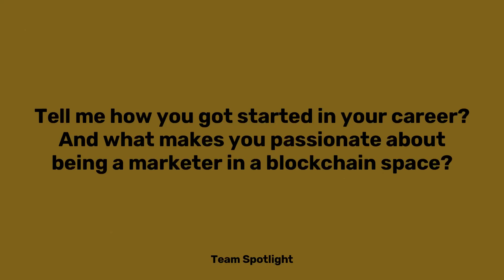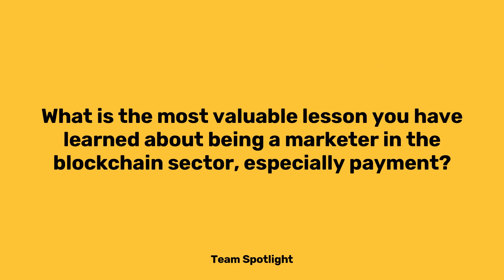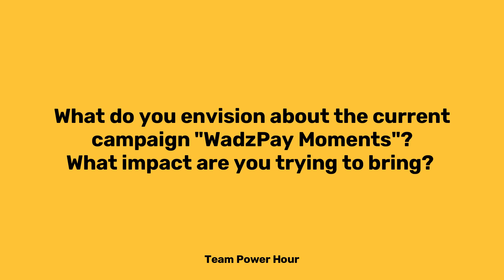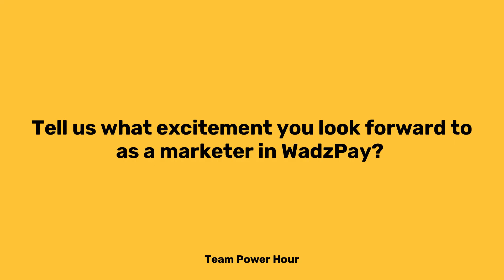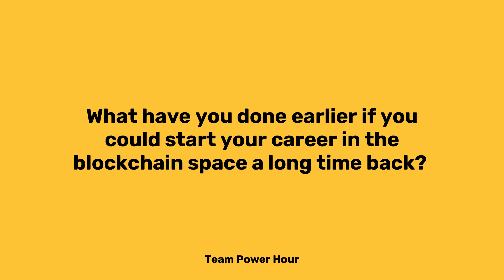Interview with Renda Rahmi : The Latest Trend About Blockchain-Based Payment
Team Spotlight & Power Hour Episode 16 features Renda Rahmi - VP Marketing at WadzPay.
Hear from her on what is coming next for WadzPay and her thought about the latest trend people need to keep their eyes on about blockchain-based payment.